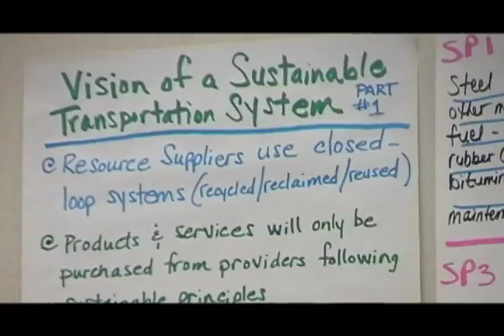Duluth Transit Authority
While most of us know that riding the bus can help us reduce our own carbon footprint, rarely do we consider how the bus system itself can become more sustainable.  As participants in the Early Adopter Project, the Duluth Transit Authority is rising to this challenge.